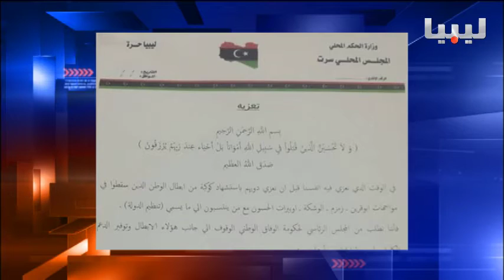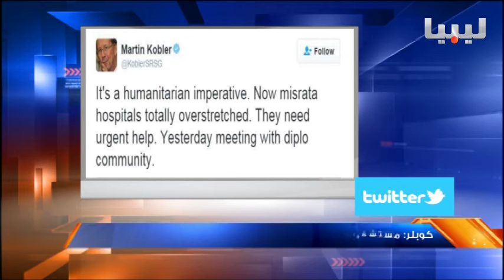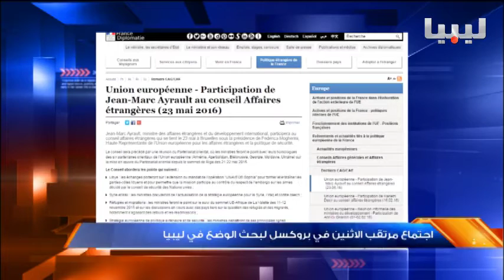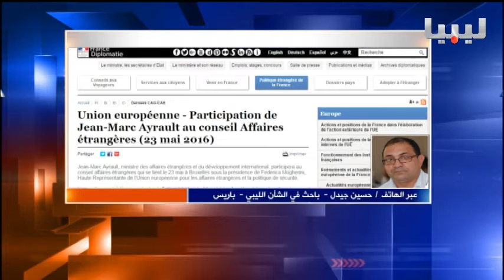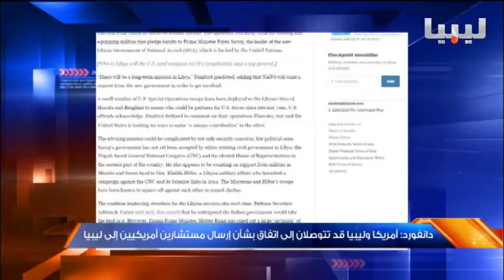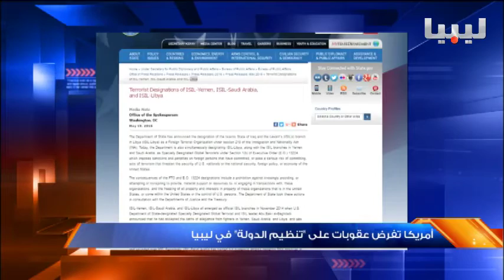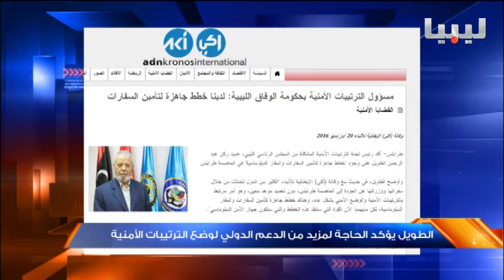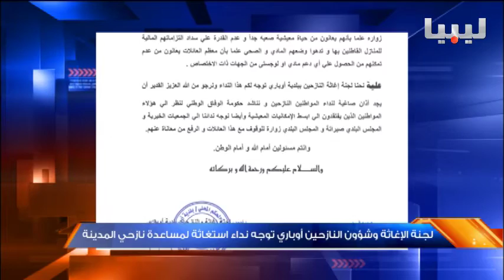نشرة السادسة يوم 21/05/2016